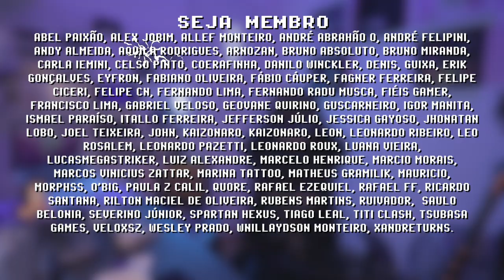MIYOO MINI vs ANBERNIC RG350P ( qual o melhor console portátil? )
Anbernic RG350P vs MIYOO MINI, qual o melhor console portátil? Os 2 consoles portáteis tem vantagens e desvantagens, ao mesmo tempo são muito semelhantes, bora analisar e comparar eles juntos nesse vídeo.

RG350P na AliExpress
MIYOO MINI na AliExpress